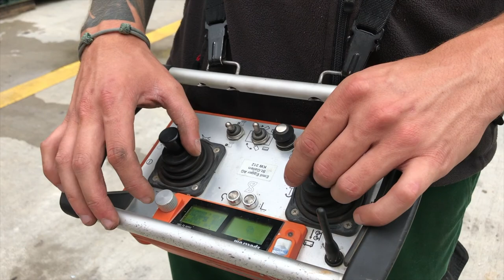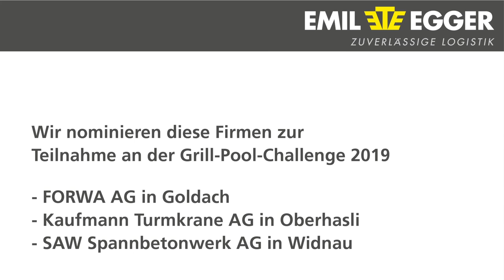Emil Egger AG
GrillPoolChallenge